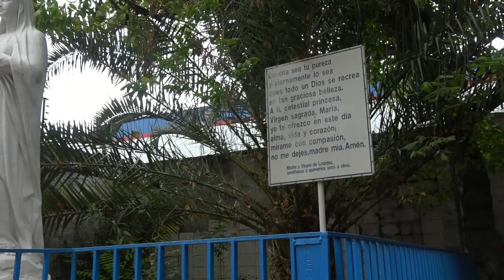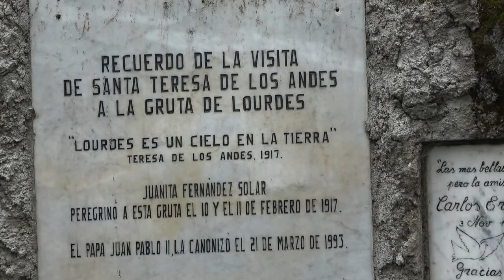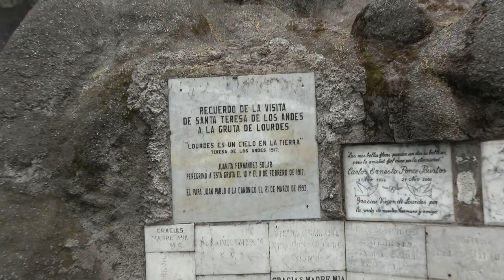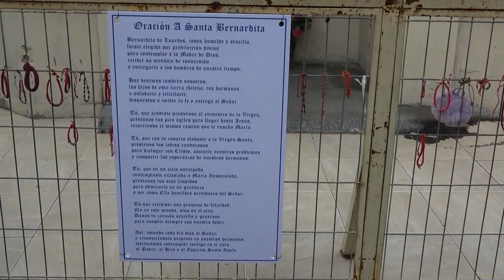VISITANDO A NUESTRA MADRE